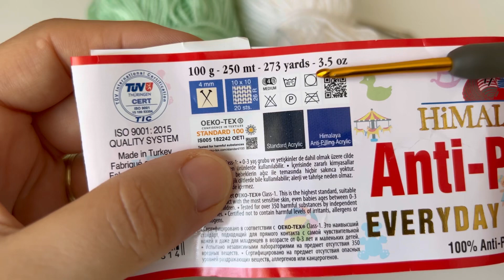BATTANİYE YELEK ÇANTA BLUZ ŞAL HER ÖRGÜYE YAKIŞIR / Easy Crochet / TIĞ İŞİ KOLAY ÖRGÜ MODELLERİ